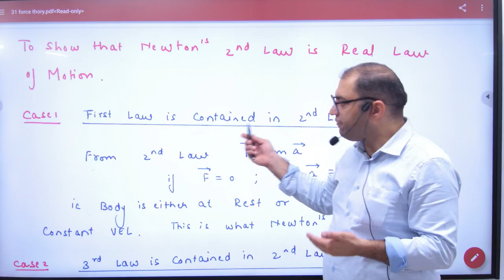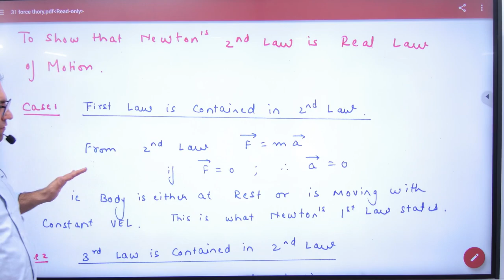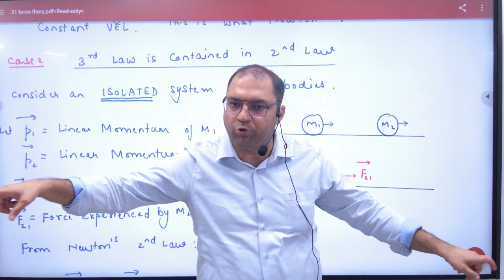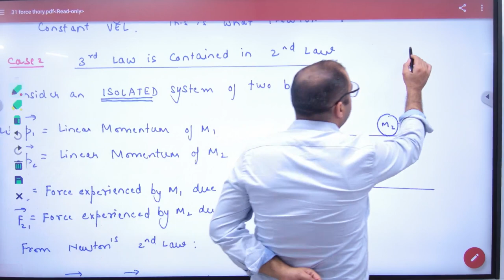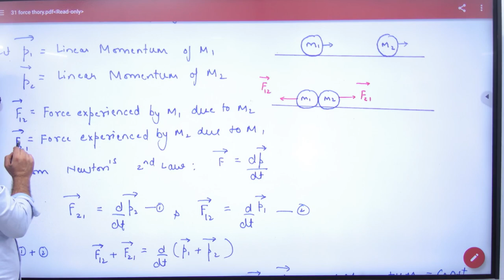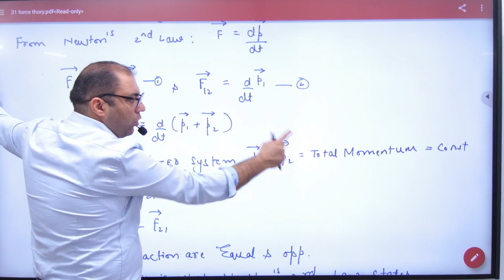10 Show that Newton's Second Law is Real Law of Motion